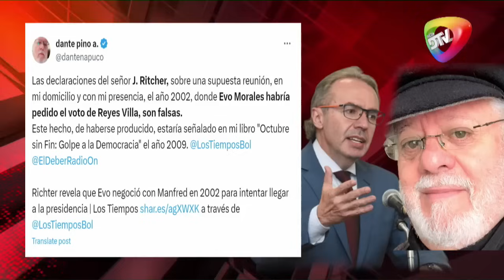Dante Pino: “Richter miente, nunca hubo reunión Evo Manfred en 2002” El exministro de Goni, Dan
Dante Pino: “Richter miente, nunca hubo reunión Evo Manfred en 2002”

El exministro de Goni, Dante Pino, aseguro que las declaraciones del vocero presidencial Jorge Richter sobre una reunión entre Evo Morales y Manfred Reyes Villa en su domicilio el año 2002, no son verdad, asegura que no existió es reunión por lo menos no en su domicilio.

“No hubo tal reunión, es imposible que yo no lo recuerde (…) declaraciones de Richter sobre reunión, no son verdaderas (…) ¿qué le pasa a Richter? para decir algo que no sucedió en mi departamento (…) ¿por qué Richter dice algo que no sucedió? (…) no me gusta que Richter levante mi nombre y diga algo que no sucedió", dijo.

Señala que se está distorsionando la historia, por parte de Jorge Richter por cuestiones políticas.  Indica que la primera persona en desmentir estas acusaciones debería ser Manfred Reyes Villa.

“Manfred debería salir a desmentir declaración de Richter (…) si fuera verdad la reunión, lo diría, diría que sí, ¿por qué mentiría?", manifestó.

En este marco asegura que no tiene ninguna intención de sostener este hecho si hubiera sucedido. Asegura que no tiene ninguna relación con Evo morales y hace tiempo que no se contacto con Manfred Reyes Villa.

“Hace 14 años que estoy refugiado en Lima (…) No tengo contacto con Evo, Manfred y Richter hace años”, dijo.